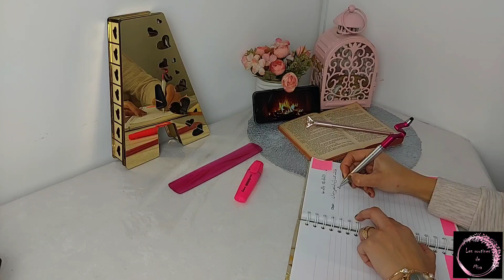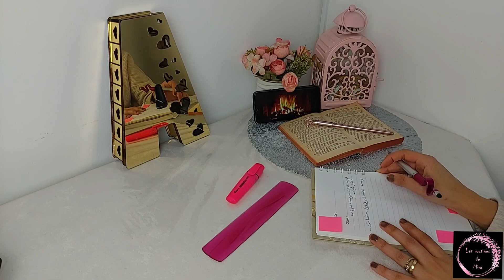قائمة مشتريات شهر رمضان بالتفصيل🌙🌟ماراح تنساي والو بعدما تشوفي هذا الفيديو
رابط صفحة Galaxy home decor